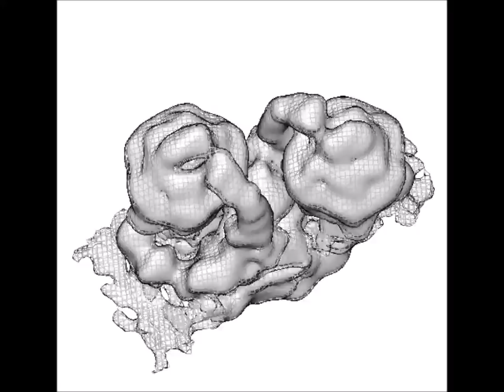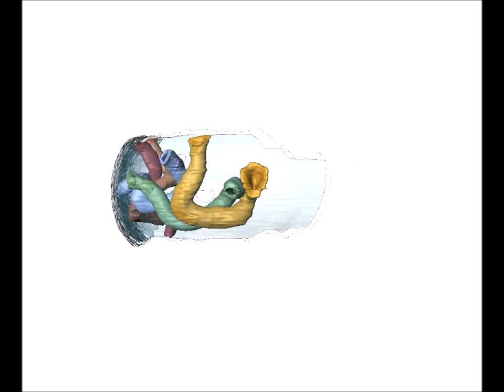Helical arrays of U-shaped ATP synthase dimers form tubular cristae in ciliate mitochondria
Helical arrays of U-shaped ATP synthase dimers form tubular cristae in ciliate mitochondria. Alexander W. Mühleip et al (2016), Proceedings of the National Academy of Sciences

F1Fo-ATP synthases are universal energy-converting membrane protein complexes that synthesize ATP from ADP and inorganic phosphate. In mitochondria of yeast and mammals, the ATP synthase forms V-shaped dimers, which assemble into rows along the highly curved ridges of lamellar cristae. Using electron cryotomography and subtomogram averaging, we have determined the in situ structure and organization of the mitochondrial ATP synthase dimer of the ciliate Paramecium tetraurelia. The ATP synthase forms U-shaped dimers with parallel monomers. Each complex has a prominent intracrista domain, which links the c-ring of one monomer to the peripheral stalk of the other. Close interaction of intracrista domains in adjacent dimers results in the formation of helical ATP synthase dimer arrays, which differ from the loose dimer rows in all other organisms observed so far. The parameters of the helical arrays match those of the cristae tubes, suggesting the unique features of the P. tetraurelia ATP synthase are directly responsible for generating the helical tubular cristae. We conclude that despite major structural differences between ATP synthase dimers of ciliates and other eukaryotes, the formation of ATP synthase dimer rows is a universal feature of mitochondria and a fundamental determinant of cristae morphology.